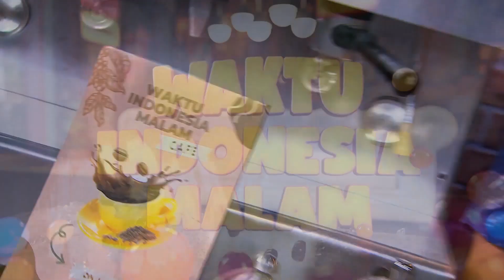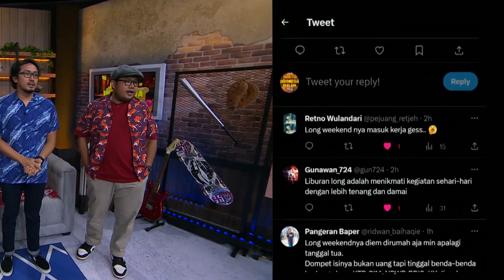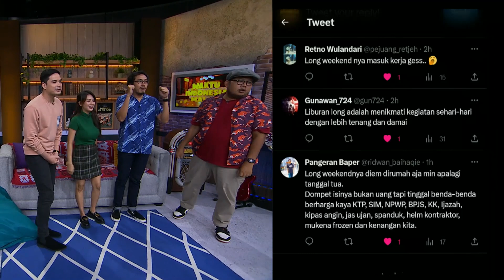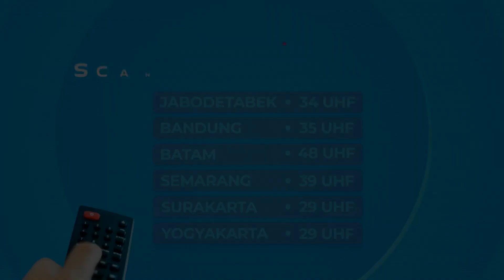Ini Mau Kepang Rambut Aja Kok Pake Alat - WAKTU INDONESIA MALAM (3/3)